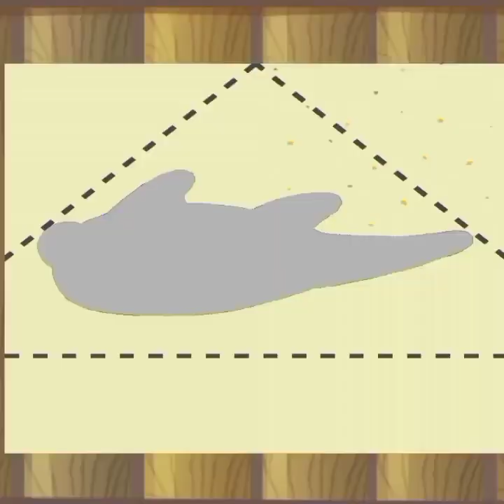Saving Red Shrimp, Baby Sharks, Nemo Fish, Pufferfish from Drought